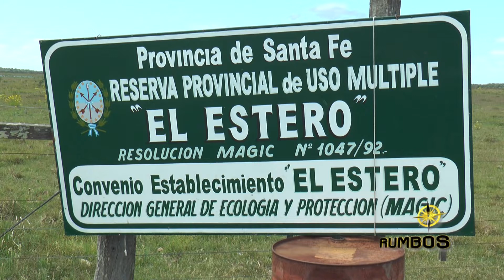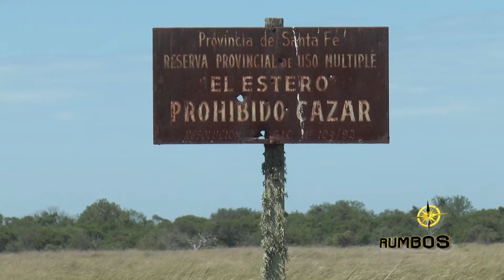ESTANCIA EL ESTERO COLONIA TERESA SANTA FE RUMBOS PARA VER CITAR SRL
Este pequeño Iberá, ubicado al Noreste de la Provincia de Santa Fe, entre la Ruta Nac. 11 y la Provincial 1, reúne características muy particulares al ser una Reserva de Uso Múltiple, lo cuál tanto la Fauna, como la Flora, son intangibles y además está en el límite entre la Región Pampeana y la Subtropical.